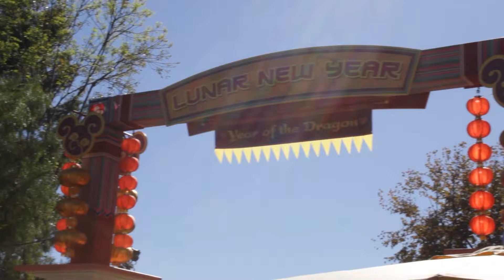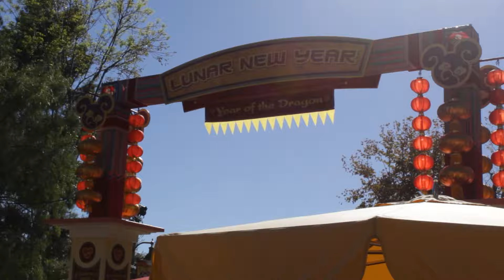High and Hungry at California Adventure (Lunar New Year)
There are times when I am not rolling with the rest of the High and Hungry crew , however I still partake in many delicious foods I encounter. As an addition to the High & Hungry Series I will be making these (Irl/ vlog ) episodes as a bonus on this channel. We start this first one at DCA during the infamous Lunar New Year , and although i was looking forward to trying V-Day snacks , we lucked out and tried various Chinese New Year munchies. I hope this gives you some ideas on what to expect if your living that High & Hungry life.